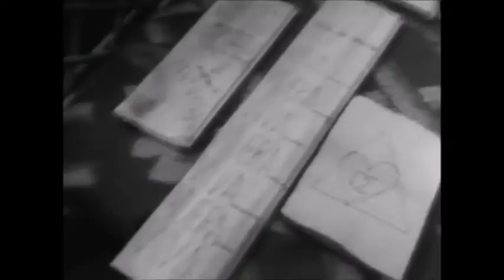Nicanor Parra leyendo su poesía y exponiendo sobre su poética (Poesía Latinoamericana)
Páginas